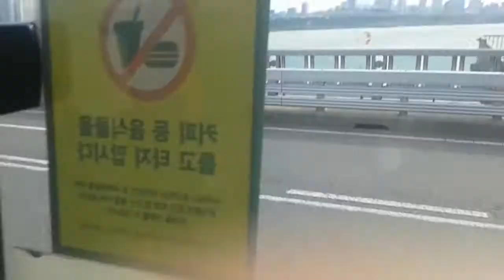[버스] 서울 버스 2415 자양아파트 - 삼성역